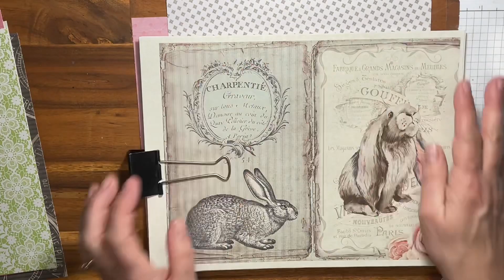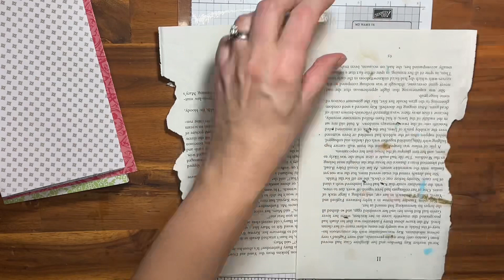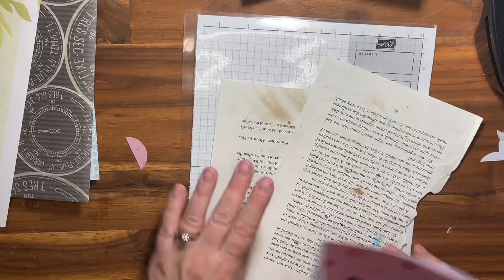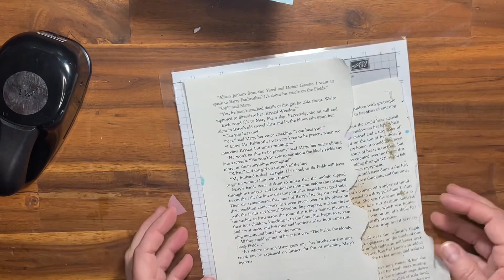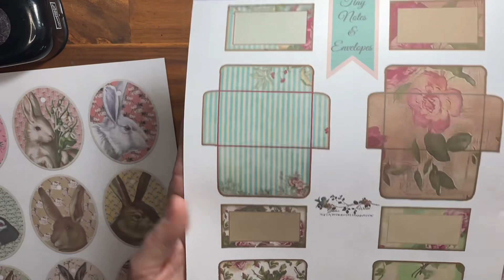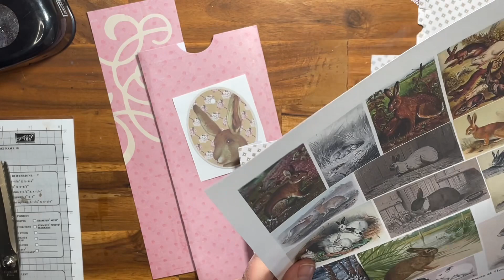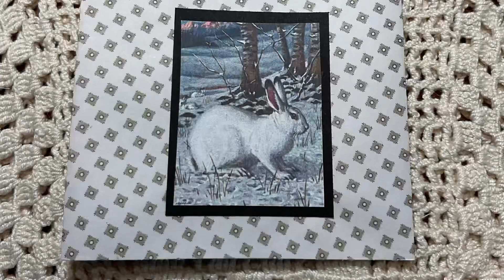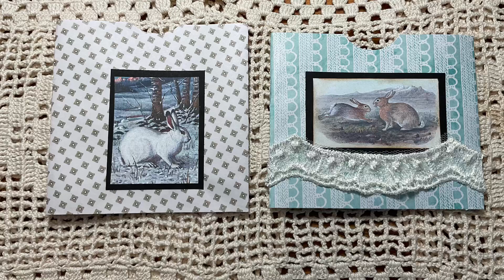Create with Me - roxysweeklychallenge / Week 4 / Flip Floating Hinged Pockets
My take on @roxycreations679  weekly challenge for week 4.  Plus a little peak at my papers for my next journal from myporchprints.  Thanks for joining me today.  ♥️